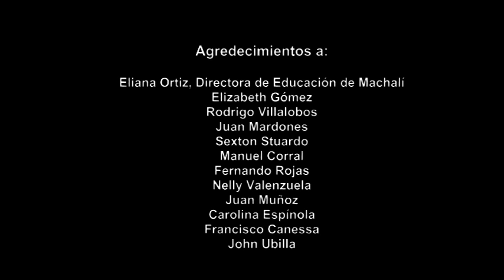Video Educación Machalí (13 minutos).mpg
Video institucional para difusión de la educación pública de Machalí. Dirección y producción: Alexis Jorcano, Producción ejecutiva: Rodrigo Reyes. Cámara: Víctor Basáez. Asistencia: Joaquín Matamala. Edición: Alexis Jorcano. Post-producción de audio: Víctor Basáez.